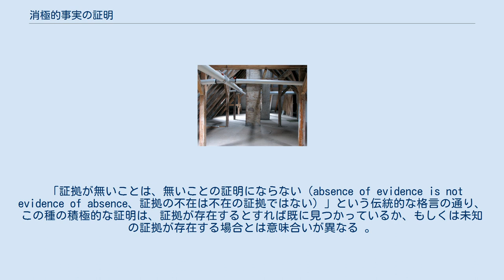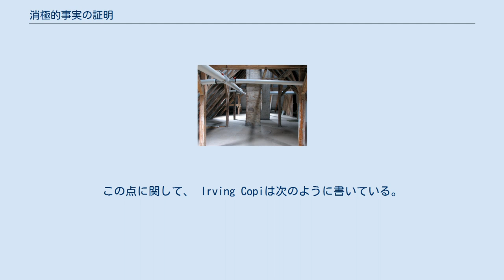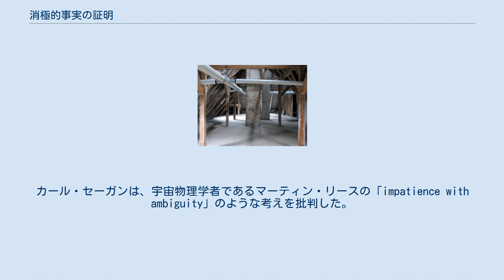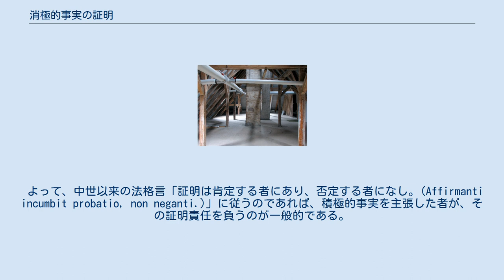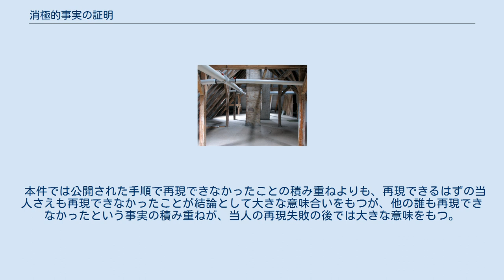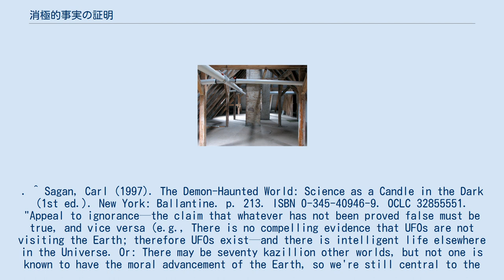消極的事実の証明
消極的事実の証明（しょうきょくてきじじつのしょうめい、英語： Evidence of absence / proving non-existence）とは、ある事実が存在しない事実（消極的事実）の証明や証拠を指す。
しばしば悪魔の証明の言葉が用いられることもあるが、この場合は特に自ら消極的事実の証明を行なう時というよりは、消極的事実の証明を求められた場合に、その立証困難性を前提として、立証責任を否定するために用いられる。
ただし、立証困難なだけで論証自体は論理学上の誤謬ではなく、むしろ反対に厳密には論理的に正しくなくとも消極的事実の証明がなされたと見なす場合もある。
 「証拠が無いことは、無いことの証明にならない（absence of evidence is not evidence of absence、証拠の不在は不在の証拠ではない）」という伝統的な格言の通り、この種の積極的な証明は、証拠が存在するとすれば既に見つかっているか、もしくは未知の証拠が存在する場合とは意味合いが異なる 。
この点に関して、 Irving Copiは次のように書いている。
 場合によっては、特定の事象が発生した場合、その事実を専門の調査者が確認できる可能性があると問題なく仮定することができる。
そのような状況では、その事象が発生していないということの積極的な証明手段として、それが発生した証拠がないと示すのは、完全に合理的である。
 — Copi、 Introduction to Logic （1953）、pp.95 存在しないという証拠があること（例えば今日にドラゴンが存在しないと示唆する証拠）と、単純に証拠が存在しないこと（例えば徹底的な調査がされていない）の差異は、微妙に異なる場合がある。
確かに科学者は、実験の否定的な結果を、存在しないことの証明（仮説が成立しないことの証明）とみなすべきか、それとも証拠が発見できなかっただけ（実験が不十分）とみなすべきかで議論になることが多い。
この時、実験が関心のある現象を検出できたかどうかという点が問われる。
 「証拠の不在」に関する無知に訴える論証は、必ずしも間違いではなく、例えばリスクがあると立証されない限り、ある効果を期待されている新薬に、長期的な健康リスクがあると提起しないのは合理的である。
一方で、決定的な結論を出すために十分な研究や調査がされていない状況においてそのような議論を行なうことは、通常は不適当と考えられるが、先のような立証は、議論や討論の中で証明の負担をシフトさせる説得力のある方法となり得る。
カール・セーガンは、宇宙物理学者であるマーティン・リースの「impatience with ambiguity」のような考えを批判した。
「証拠が無いことは、無いことの証明にならない」。
 屋根裏に害虫がいないと証明するためには徹底的な調査をする必要があるが、ネズミの場合はそこまでしなくてもいないと証明できる 綿密に計画された科学実験では、否定的な結果が、消極的事実の証拠となり得る。
例えば、予想された結果が得られなければ、立証目的の仮説が却下されたり、修正されたり、あるいは特別な説明が追加されるなどして改められることがある。
科学分野において消極的事実の証拠として、否定的な結果を受け入れるかどうかは、用いられた方法や推論の信頼性を踏まえてなされる。
 論理学において、自己言及のパラドックスのようにそれ自体が証明不可能なものは不当な命題として扱われる。
ここで消極的事実の証明を求める命題は論理学上は不当ではない。
形式論理学において消極的事実の証明は全事象を証明することによって可能だからである。
例えば「赤いカラスはいない」という消極的事実の命題が与えられた時、それは肯定的結果・否定的結果問わず、世界中の全カラスを調べることで証明可能である。
しかし、現実問題として世界中の全カラスを調査することは膨大な時間と費用を要するし、仮に成し遂げたように見えても、今度は本当に全事象を調べたと言えるかという別命題が立つ。
このように消極的事実の証明は現実として困難性を伴う。
 よって、中世以来の法格言「証明は肯定する者にあり、否定する者になし。(Affirmanti incumbit probatio, non neganti.)」に従うのであれば、積極的事実を主張した者が、その証明責任を負うのが一般的である。
もし、積極的事実の主張者が証拠を示さずに、その反論者に対し、反対事実の証明として、その消極的事実の証明を課すこ...